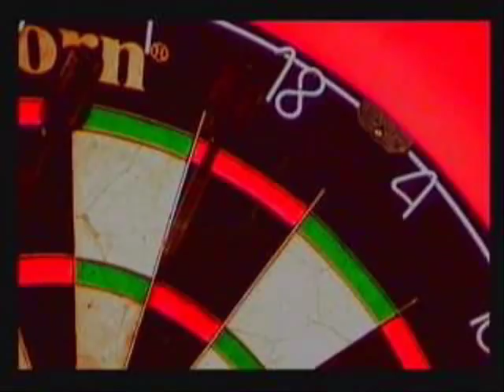Smock Grand Prix 2007 QF1 L1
The first leg of the first quarterfinal game of the Smock Grand Prix